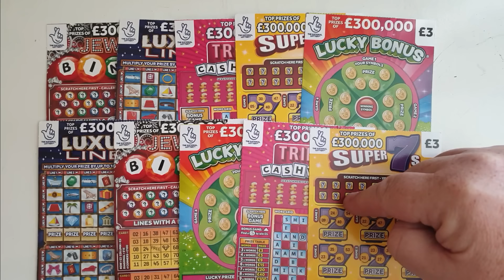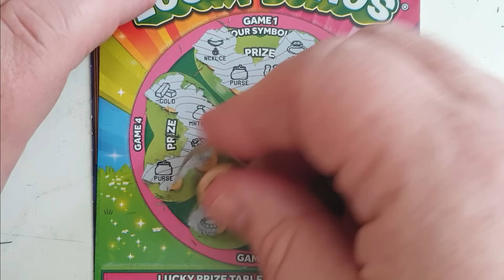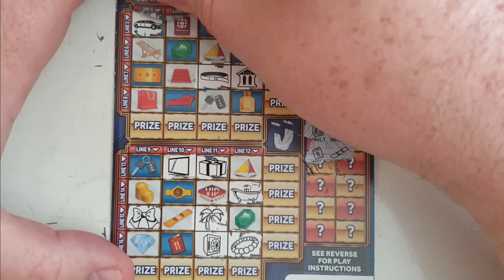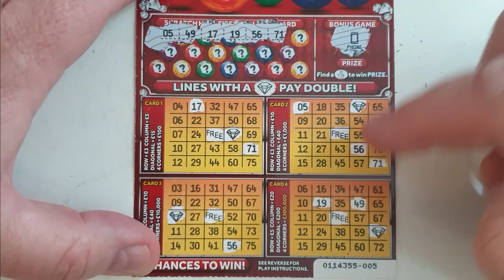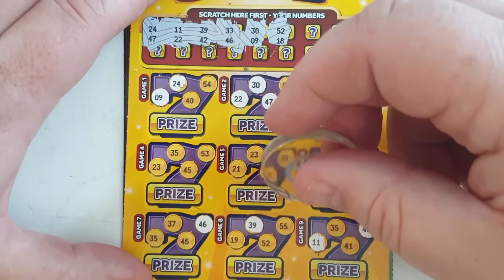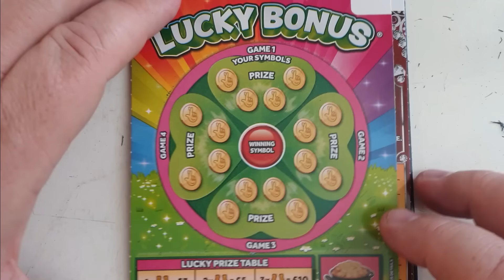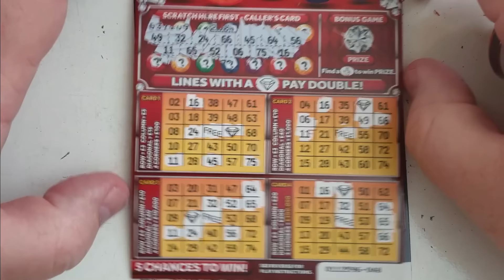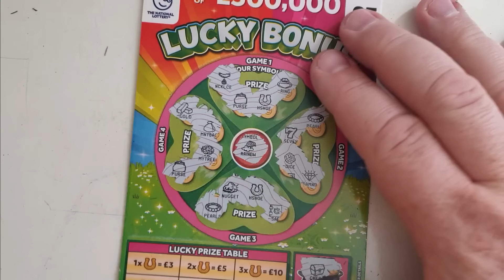£30 mix of National Lottery UK £3 scratch cards. Can I win big, or will it be a handful of duds?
In this video, I scratch off a mix of National Lottery £3 scratch cards to see if I can win big. Join me as I reveal each card and share my excitement (or disappointment) with you. Will I be a lucky winner or will I walk away with nothing? Watch to find out!

There will be a live stream this Sunday 2nd June at 8pm, hope you can make it as there'll be loads of cards and competitions and a mystery scratcher 😁👍